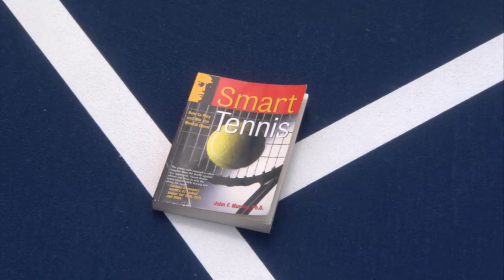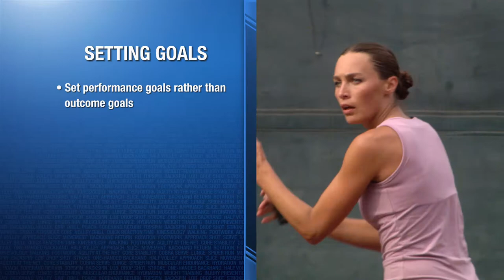Dr. John F Murray Discusses Goal Setting on Tennis Channel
Sports psychologist Dr. John F Murray in Season 1 Episode 4 of Fit to Hit with Danielle Dotzenrod, teaches about how to set effective goals while hitting balls on the tennis court in Miami.